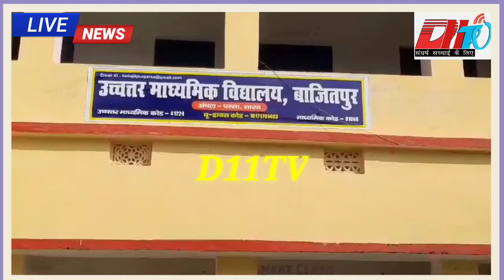BPSC कल्याण विभाग में बाजीतपुर उच्चतर माध्यमिक विद्यालय के शिक्षक सुधीर कुमार बने बिहार सेकंड टॉपर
BPSC कल्याण विभाग में बाजीतपुर उच्चतर माध्यमिक विद्यालय के शिक्षक सुधीर कुमार बने बिहार सेकंड टॉपर#accident